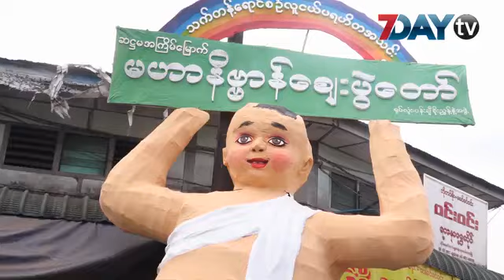သထုံၿမိဳ ႕ေရႊစာရံဘုရားပူေဇာ္ပြဲနဲ႕ နိဗၺာန္ေစ်း စတုဒီသာအလွဴ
မြန္ျပည္နယ္ သထုံၿမိဳ ႕ေရႊစာရံဘုရား ပူေဇာ္ပြဲနဲ႔ နိဗၺာန္ေစ်းအလွဴ စတုဒီသာေကြၽးေမြးဧည့္ခံမႈကုိ ဒီကေန႔ ညေနပုိင္းက ျပဳလုပ္ခဲ့ပါတယ္။

(၆) ႀကိမ္ေျမာက္ နိဗၺာန္ေစ်းအလွဴ စတုဒီေကြၽးေမြးဧည့္ခံမႈကုိေတာ့ သထံုၿမိဳ ႕မွာ႐ွိတဲ့ ပရဟိတအသင္းအဖြဲ႔ေတြ ရပ္ကြက္ေက်းရြာနဲ႔ လူမႈကူညီေရးအသင္းေတြက ေရႊစာရံဘုရားလမ္းနဲ႔ သထုံလမ္းမတန္းတစ္ေလွ်ာက္ အဖြဲ႔ေပါင္း ၁၀၀ နီးပါးကဧည္႕ခံေကြၽးေမြးခဲ့တာျဖစ္ပါတယ္။

ဒါ့အျပင္ တိုင္းရင္းသား႐ုိးရာအက အခ်ိဳ႕ေတြနဲ႕လည္း ေဖ်ာ္ေျဖတာေတြအျပင္ ျခင္းအလွခတ္ၿပိဳင္ပြဲေတြလည္း ပါဝင္ခဲ့ပါတယ္။ ။

ဒီဇင္​ဘာ ၃၀ ရက္​ေန႔ မနက္ပိုင္းမွာေတာ့ ​ေရႊစာရံ​ေစတီ​ေတာ္​ျမတ္​ႀကီးကုိ ဗုဒၶဘိ​ေသကအ​ေနကဇာတင္ပူ​ေဇာ္​မွာျဖစ္ၿပီး သံဃာေတာ္ေတြကုိ ဆြမ္းဆန္စိမ္း ဆက္လက္ေလာင္းလွဴမွာလို႔ သိရပါတယ္။

႐ုပ္သံသတင္းေထာက္ - ေစာေအာင္မင္းဦး